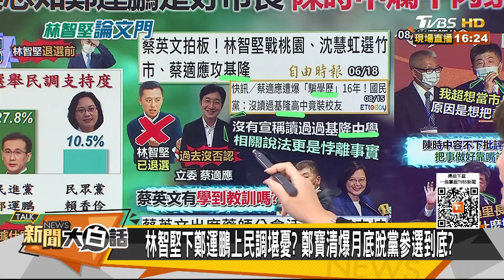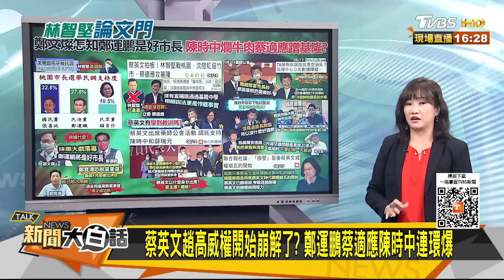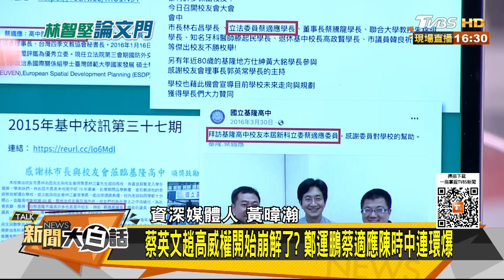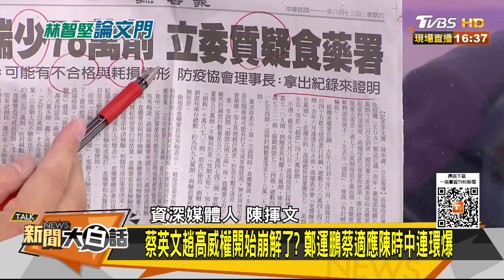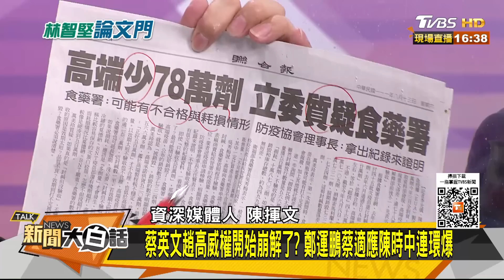蔡英文趙高威權開始崩解了？鄭運鵬蔡適應陳時中連環爆 新聞大白話 20220815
本集來賓：介文汲、陳揮文、黃暐瀚